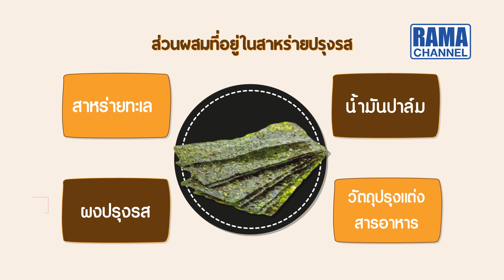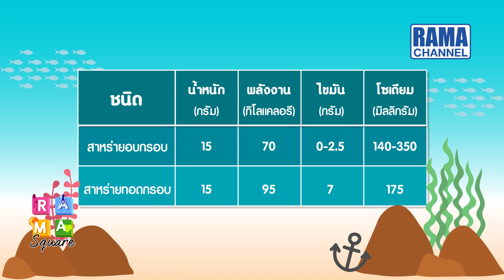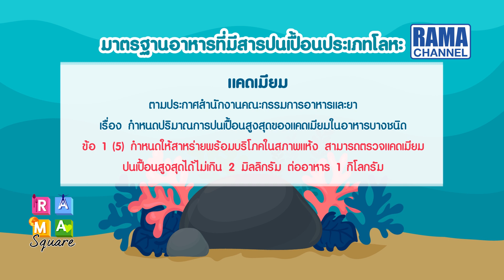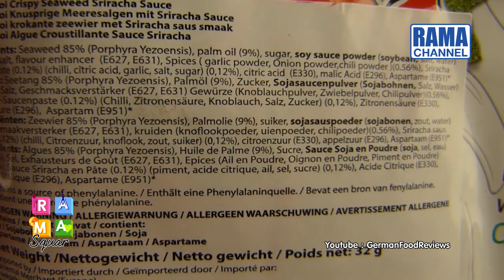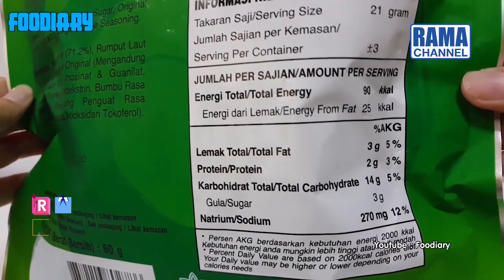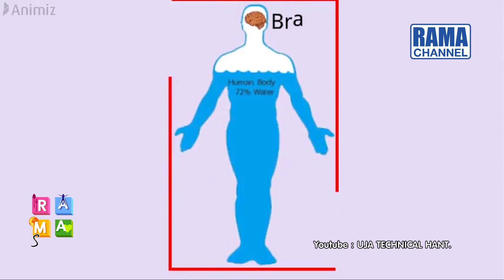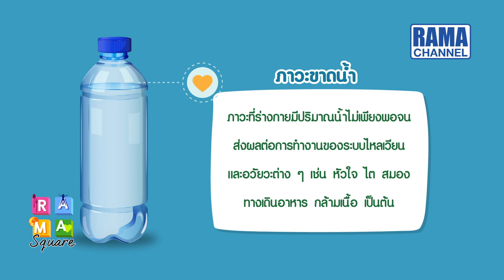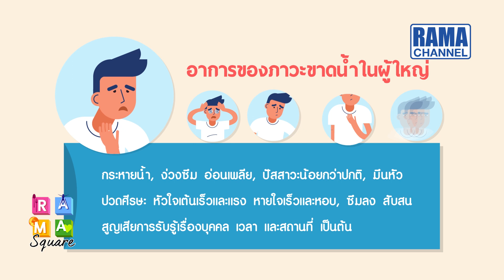RAMA Square - อันตรายจากสาหร่ายปรุงรส, ภาวะขาดน้ำในเด็กเล็ก 5/12/62 l RAMA CHANNEL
ช่วงเปิดตู้เย็น : เตือนอันตรายจากสาหร่ายปรุงรส

ช่วง Better to know: ภาวะขาดน้ำในเด็กเล็ก อันตรายถึงชีวิต!
อ. พญ.ภัทรานิษฐ์ ภัทรพรเจริญ ภาควิชาเวชศาสตร์ฉุกเฉิน คณะแพทยศาสตร์โรงพยาบาลรามาธิบดี มหาวิทยาลัยมหิดล

ช่วง Rama DNA: งานแข่งขัน Prehospital care championship EP.2